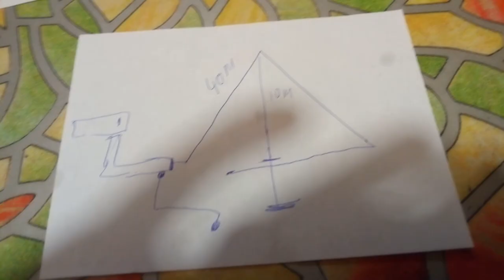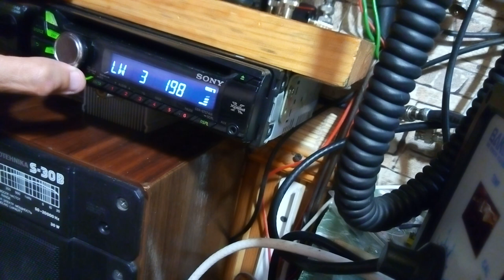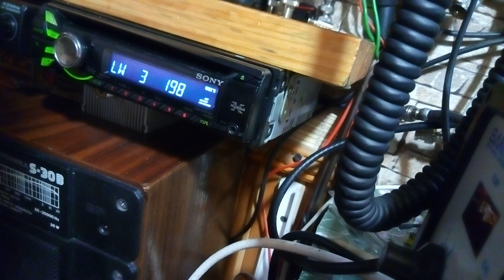Прием длинных волн ночью на 40 метровую антенну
На удивление достаточно много принял радиостанций .